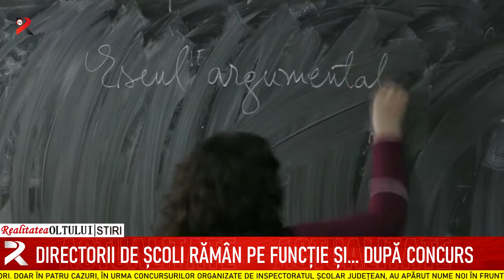Directorii de școli rămân pe funcție și... după concurs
Noul an școlar va începe, în majoritatea unităților de învățământ din Olt, sub conducerea alelorași directori. Doar în patru cazuri, în urma concursurilor organizate de Inspectoratul Școlar Județean, au apărut nume noi în fruntea școlilor și liceelor, iar în alte patru urmează să se decidă de către Consiliul de Administrație al Inspectoratului Școlar Județean Olt, în perioada următoare.